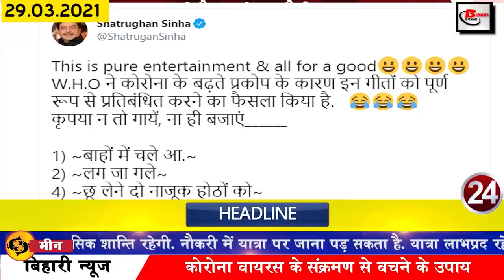Get Bihar news 29th March 2021.Info of Happy Holi,Bihar holi 2021,Bihar Panchayat Elections,Patna.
Get Bihar news of all districts in Hindi i.e.29th March 2021.Info of corona cases in Bihar,holi hai, Bihar holi 2021, Patna,Holi Festival, Bihar Panchayat Elections,Bihar Board 10th results.
More than 300 cases of coronacasesinBihar, even after the end of the special enrollment campaign, enrollment will be done in the first class, the last chance is to link the ration card to the Aadhaar card, RJD leaders and workers refuse to play Holi.
1. HappyHoli2021 will be celebrated today with great pomp
Today the festival of Hola will be celebrated with great pomp in the whole country, Holifestival of India, which has become known all over the world today. It is mainly celebrated in India and Nepal. The festival of BiharHoli, full of colors resonating with the sound of Manjira, Dholak, Mridang, is celebrated on the full moon day of the month of Phalgun. Like the month of March increases the excitement of Holi. In this festival, everyone's energy is seen, but on the occasion of Holi, we are the happiest, we have seen children apply colorful pigeon to their chest, paint everything and loudly say "HoliHai .." They run around the whole locality.
2. Governor and Chief Minister Nitishkumar congratulated
3. Even after the end of the special enrollment campaign, the first class will be enrolled
4. More than 300 cases of corona found in Bihar
Increasing cases of Covid 19 in Bihar have once again increased the health department's problem, like the Health Department, according to the data released in the last 24 hours of the previous day, a total of 351 patients have been confirmed, after which active patients have been confirmed. The number has reached 1346. Talking about the affected districts of wahi, 169 cases have been confirmed in the highest capital, followed by Bhagalpur, 46 Araria, 18 Gaya, 14 cases have been reported, in the last 24 hours, 119 patients have recovered from Kovid-19. After this, the total number of cured persons has reached 262036, while the recovery rate in the state of Bihar is 98.90%.
4. Last chance to link ration card to Aadhaar card
Important information for all the ration card holders of Bihar. If you have not yet linked the ration card to the Aadhaar card, get it done quickly because the ration cards of the ration card holders who have not done so from the 31st onwards will become invalid, not only that, you will not be able to get the ration from the ration shop. This has been done by Vinay Kumar, Secretary, Department of Food and Consumer Protection. He has told that in the present time it is necessary to link the ration card to the Aadhaar card because cases of loot have been coming up in the name of income day ration. On which now an attempt is being made to rein in. Keeping this in mind, all the ration card holders of the state are being linked to Aadhaar on the instructions of the Central Government.
5. Health Minister Mangal Pandey claimed to have 50 thousand Covid tests every day
6. Patna residents will be able to ride the metro by 2024
Over Rs 13,365 crore is to be spent on the metro rail project in the capital Patna, of which 20 per cent is going to be spent by the Bihar government and 20 per cent by the central government. The remaining 60 percent is being worked out by taking loans from the Japan International Corporation Agency.
7. The Divisional Commissioner will now be closely watching the annual festival
8. Bihar's examinees get big relief in Holi
9. Flight services started for three more cities since last day
10. You will be shocked to hear the verdict of the court in Bihar
11. Now road accidents will be prevented through mobile app
12. Funds released for Biharpanchayatelections
There is no update at the moment regarding the date of the panchayat elections, but a large amount has been allocated for the panchayat. The Panchayati Raj Department has issued a letter regarding this, as a result of which the highest amount is going to be received by the chief.
13. Student base will be linked to biometric attendance in all private ITIs
14. Bihar will now have gardening on 100 square feet terrace
15. State of ground water level in Bihar is correct
16. Preparations begin to divide Patna Sadar Zone into 3 parts
17. After 12th, tenth results can come next month.
Biharboard10th result has been released on time, while preparations are being made to release the result of class X, if the news is to be believed, after Holi, Bihar Vidyalaya Examination Committee is busy in releasing the result of the Matriculation Examination.
18. RJD leaders and activists refuse to play Holi
19. Chirag Paswan goes tough against party candidates
20. Prime Minister Modi appeals to the festival
21. Shatrughan Sinha post went viral before Holi
22. Google launches a new app
23. Nawada students and teachers gave message of love and brotherhood